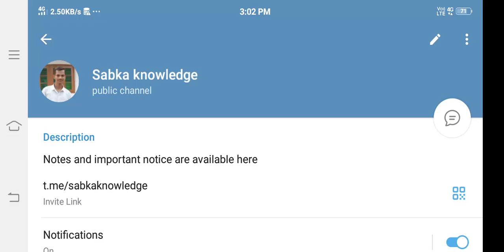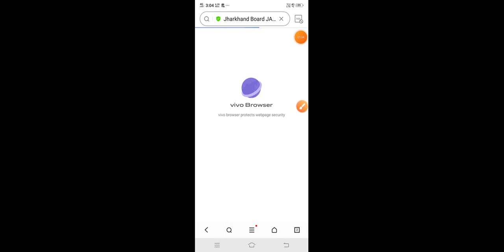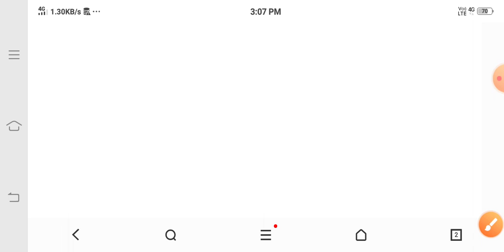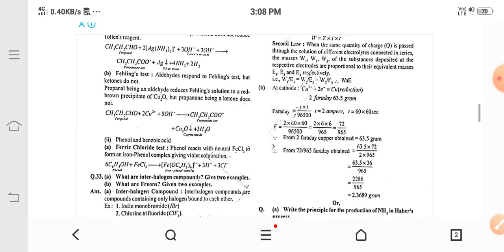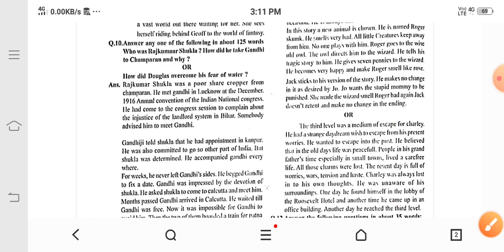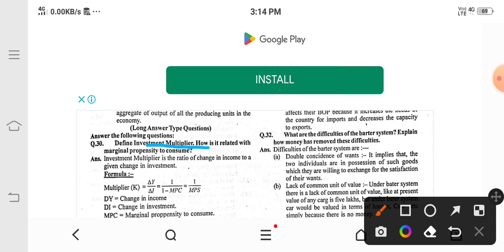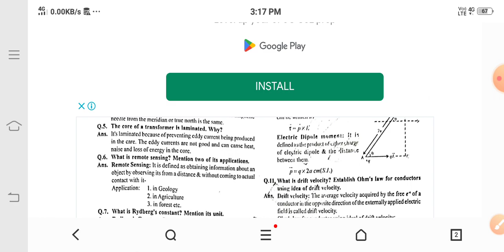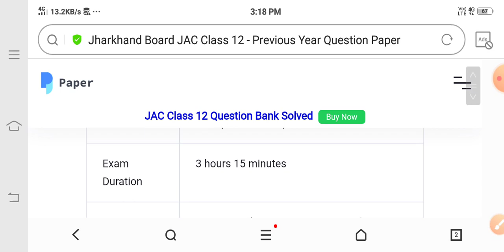Previous years question paper with solution / JAC board class 12 / important questions